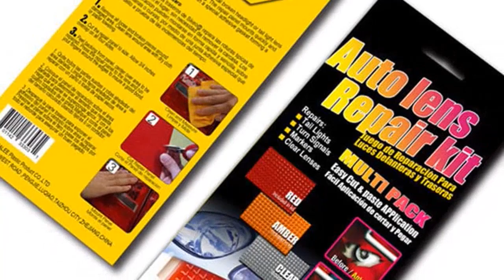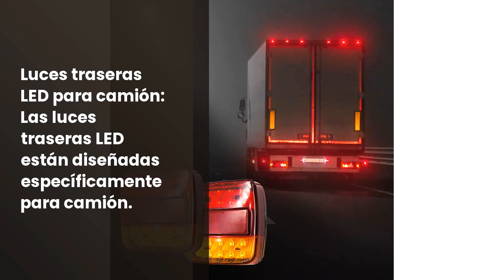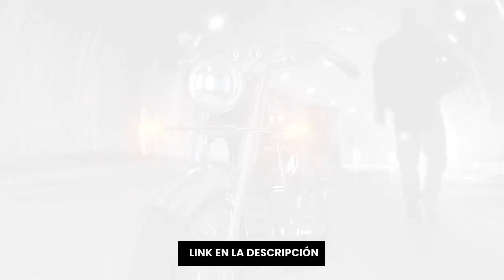Focos intermitentes: 6 mejores focos intermitentes para tu coche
✋  Aquí están 6 mejores focos intermitentes para tu coche disponibles en el mercado.

??? ENLACES DE COMPRA FOCOS INTERMITENTES ???

1) Kit de reparación de luces de coche, paquete múltiple de reparación de luces traseras, intermitentes, indicadores y luces transparentes

2) Rotativo Luz LED estroboscópica, faro intermitente de advertencia de emergencia ámbar magnético para camión o vehículo con enchufe para mechero de coche de 12-80V

3) Greluma 4 Piezas Motocicleta 15 LED Intermitentes Indicadores ámbar Luz de giro 12V Mini Intermitente impermeable para motocicleta (Nueva versión)

4) Depo 3105802 Reversible, Piloto Lateral, Sin Portalámpara (Grupo Óptico), Ambar

5) 2 luces traseras LED para camión, SUNASQ, 12 V, luz trasera impermeable, luz trasera, señal de giro, freno, luz de freno, luz de matrícula, remolques, camiones, utes, barcos, caravanas, etc.

6) CCAUTOVIE Intermitentes Led Moto Universales Intermitentes Moto Homologados Luz Senal de Giro Indicator Faros Ambar (E-mark E4)

00:00 - Intro
00:05 - 1) Kit de reparación de luces de coche, paquete...
01:04 - 2) Rotativo Luz LED estroboscópica, faro intermitente de...
02:02 - 3) Greluma 4 Piezas Motocicleta 15 LED Intermitentes...
02:49 - 4) Depo 3105802 Reversible, Piloto Lateral, Sin Portalámpara...
04:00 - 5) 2 luces traseras LED para camión, SUNASQ, 12...
05:05 - 6) CCAUTOVIE Intermitentes Led Moto Universales Intermitentes...
06:01 - Outro